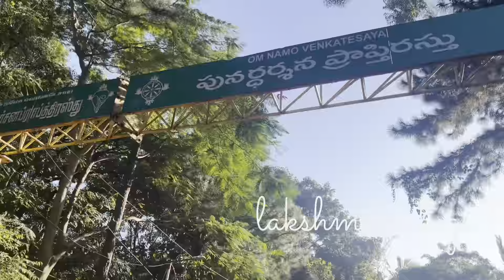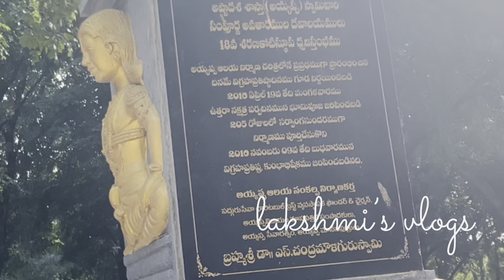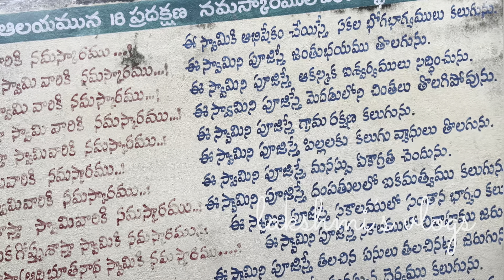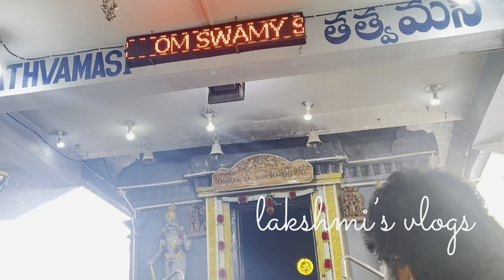Tirumala to Hyderabad |Astadasa Sastha world 1st temple🙏🏻 (Ayyappa swamy 18 avatharas Temple)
Astadasa Sastha world 1st temple (Ayyappa swamy 18 avatharas Temple)

MC5H+4QW, Jeevakona, Tirupati, Andhra Pradesh 517507

NVC no copyright vibes

Thankyou😍

XOXO
lucky♥️